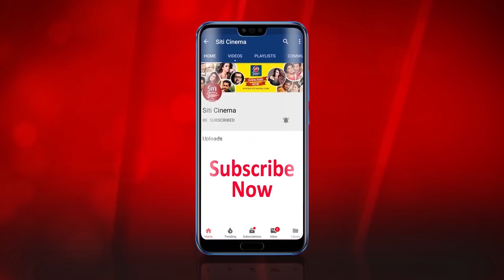এবার ধর্মকে পর্দায় আনছেন শিবপ্রসাদ ও নন্দিতা | Shiboprosad | Nandita | Windows | Gotro Bengali film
Director duo shiboprosad Mukherjee and Nandita Roy ready to release there next Bengali film Gotro on  August , produced by windows production house .